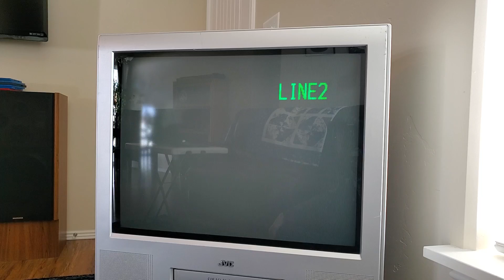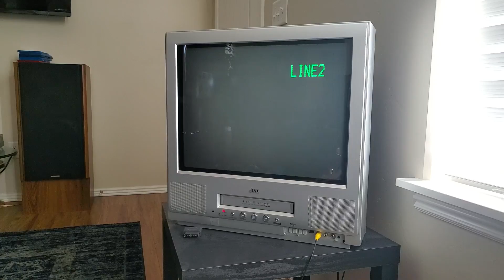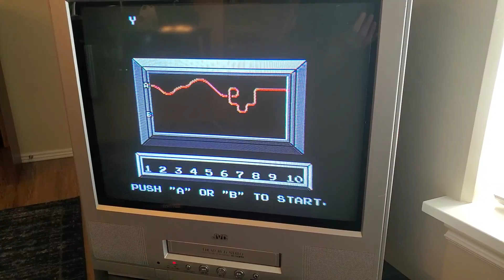NES Bad Memory Repair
A NES with bad memory is easy to fix, if I can do it, so can you. Also I'm not sure what Nintendo was thinking with the construction of the NES, it's too complicated for what it is. I guess marketing comes before functionality.